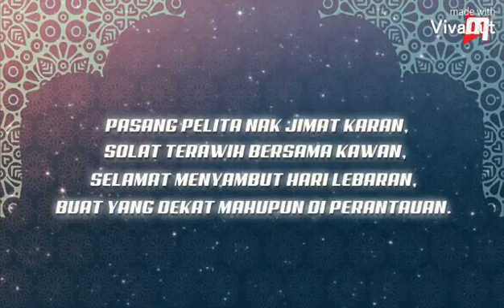kisah idul fitri boboiboy dan teman-temannya |boboiboy galaxy